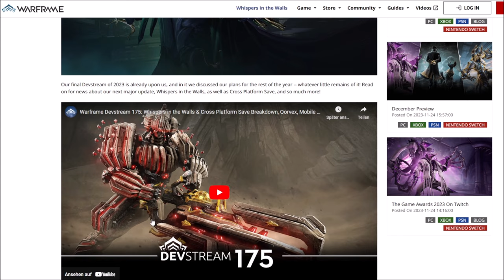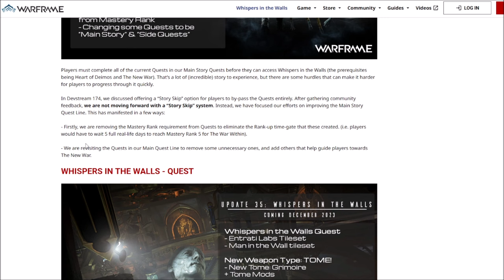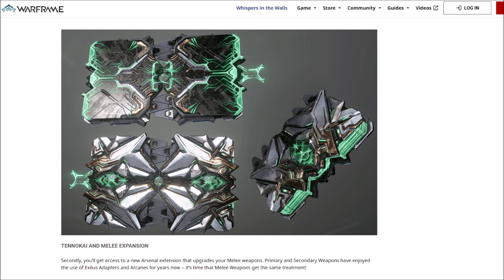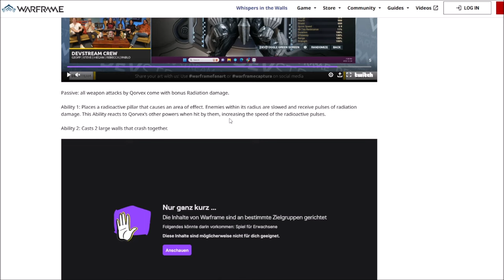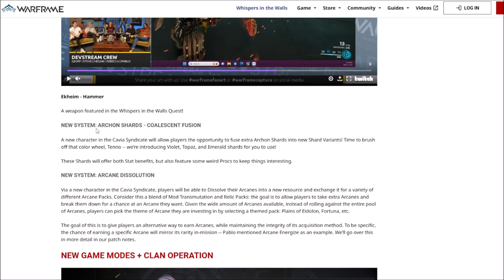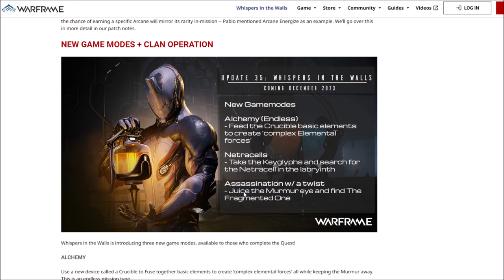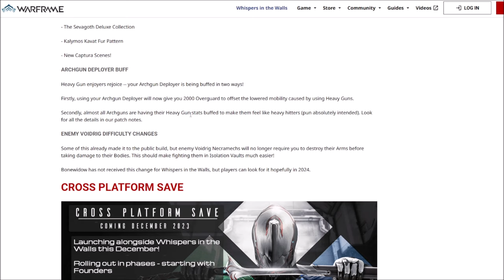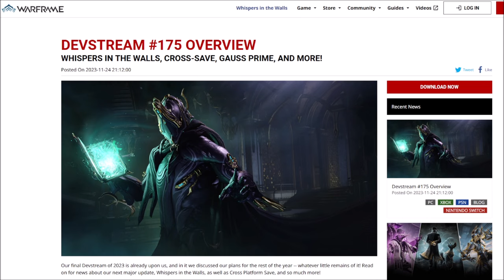Devstream 175 Overview : Neuer Quest, Nahkampf Exilus & Arkanas, Qorvex & so viel mehr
Am Freitag war Devstream 175 und es gibt viele Neuigkeiten.

Das alles schauen wir uns heute mal genauer an.

Ich habe bei diesem Video mal etwas mehr rangezoomt als sonst. Besser als sonst oder schlechter? Schreibt gerne Feedback in die Kommentare.

00:00 - 01:41 Intro
01:42 - 02:28 Nightwave
02:29 - 04:16 Game Awards (Free Sevagoth)
04:17 - 10:34 Whispers in the Wall
10:35 - 11:41 Neue Waffe: Tome
11:42 - 14:36 TennoKai, Exilus, Arkanas
14:37 - 21:38 Qorvex
21:39 - 22:18 Mandonel
22:19 - 22:41 Ekhein
22:42 - 26:38 Archon Shards Fusion
26:39 - 31:56 Clan Event & neue Spielmodi
31:57 - 33:04 QoL & Cosmetics
33:05 - 33:47 Archgewehr Buffs
33:48 - 36:32 CrossSave / CrossTrade
36:33 - 37:58 Gauss Prime Access
37:59 - 39:17 Android/IOS
38:18 - 39:56 Abschluss

In-game footage used in this video are owned by Digital Extremes.